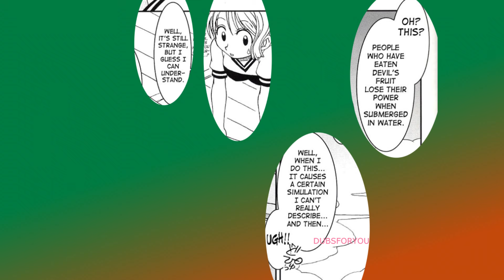Nam Is Ready To Give Up Everything For Luffy. I Love You, Luffy.! One Piece Comic Dub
--Hello my name is tom. In this channel, I am dubbing fun fan comics about animes.
--I voice my content myself, I hope my voice is not disturbing for you :D